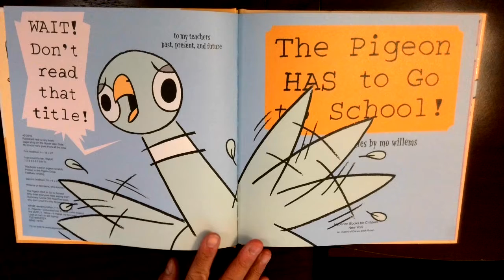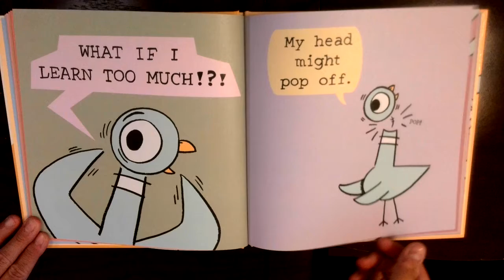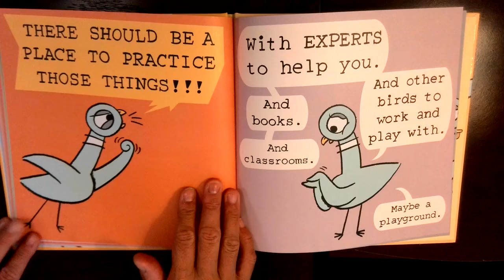The Pigeon Has to Go to School by Mo Willems